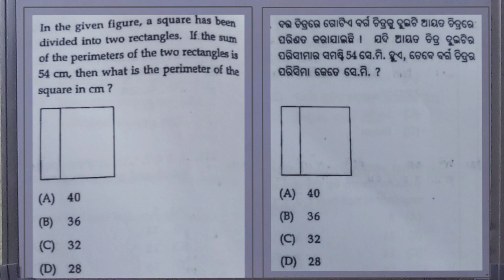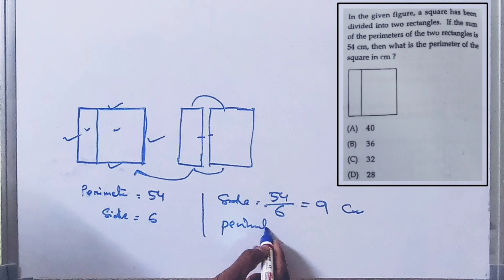In the given figure, a square has divided into two rectangles. If the sum of the perimeters of the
In the given figure, a square has divided into two rectangles. If the sum of the perimeters of the two rectangles is 54 cm, then what is the perimeter of the square in cm?
(A) 40
(B) 36
(D) 28